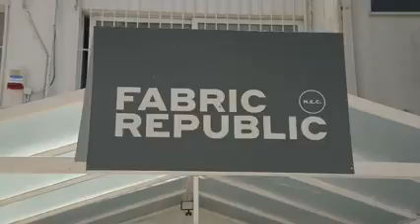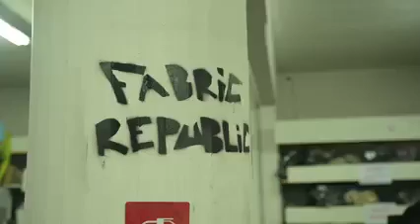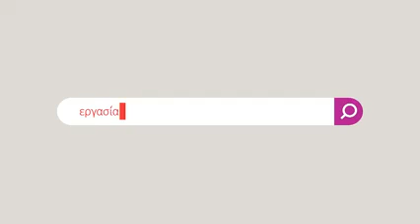H Χριστίνα Γεροθόδωρου ήταν μία από τις φετινές νικήτριες του προγράμματος Word Of Difference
🔴H @Χριστίνα Γεροθόδωρου ήταν μία από τις φετινές νικήτριες του προγράμματος Word Of Difference του Ίδρυμα Vodafone .

👉Mέσα από αυτό συνεργάστηκε με με την Iasis Amke Athens   και ενίσχυσε το πρόγραμμα Fabric Republic  , με στόχο την προσφορά καθαρού ρουχισμού σε ανθρώπους που έχουν ανάγκη και την προώθηση της βιώσιμης μόδας. 🙌🏼

Ευχόμαστε καλή επιτυχία σε όλους στον νέο κύκλο του προγράμματος Word Of Difference. 🙏